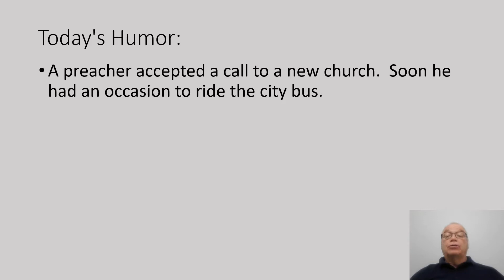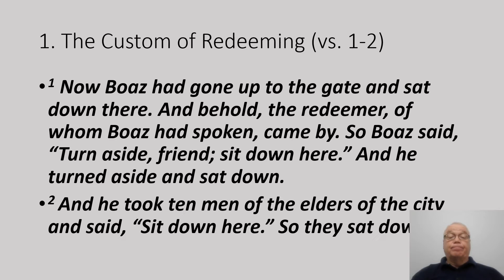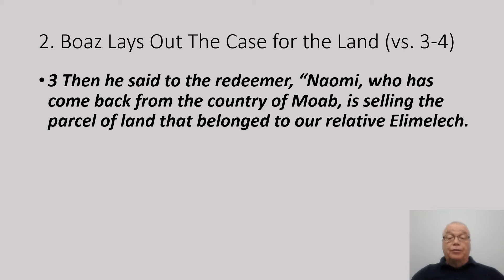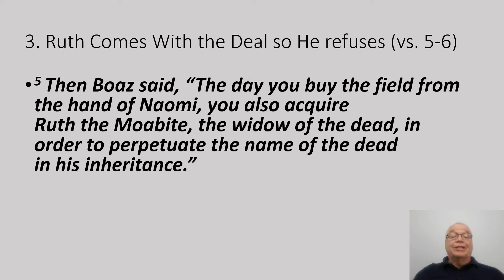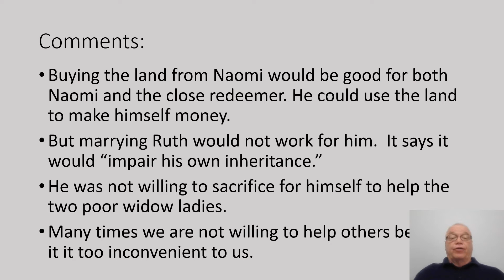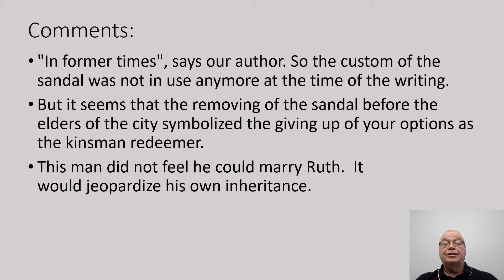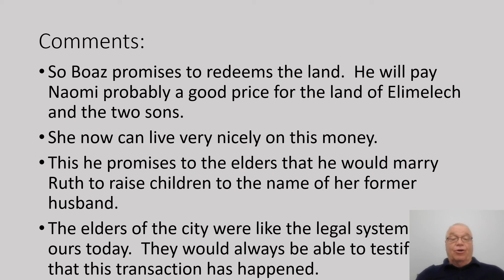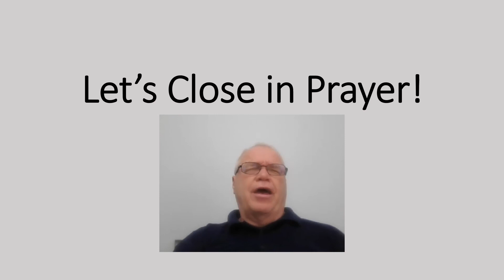Sermon for 1 31 2021 with videos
This message was preached by Pastor John Herrick to be posted on Sunday of January 31, 2021.  This is the next to the last message in the book of Ruth.  In chapter four, Boaz speaks with the kinsman redeemer who is closer and tells him of the land and of Ruth who he would marry.  He gives his right as closest kinsman redeemer to Boaz who will not marry Ruth.